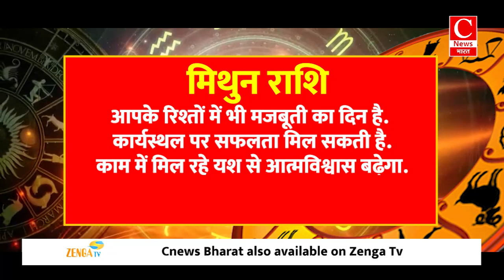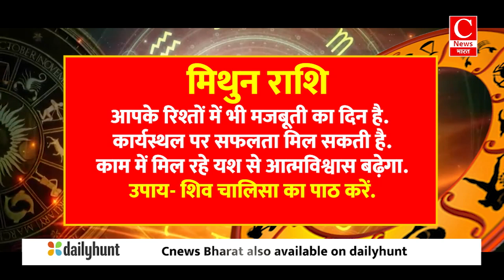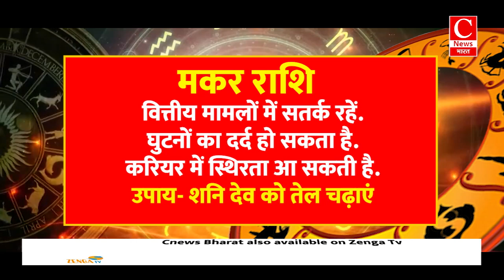Aaj Ka rashifal 01 December 2024 । daily rashifal । today horoscope in hindi || Cnews Bharat